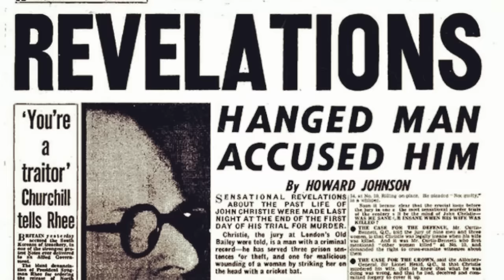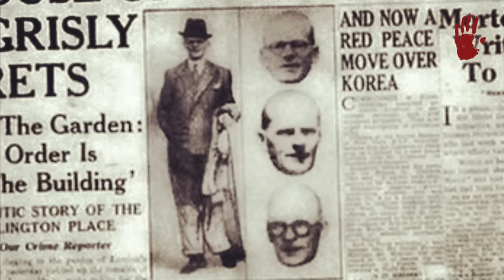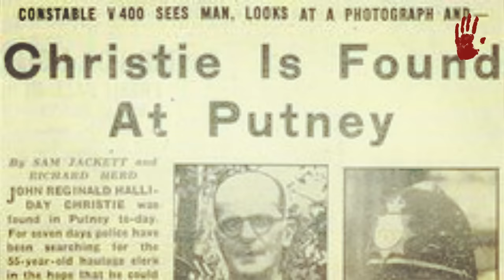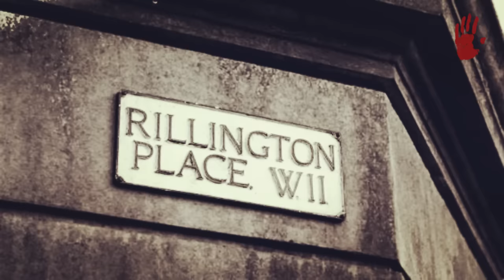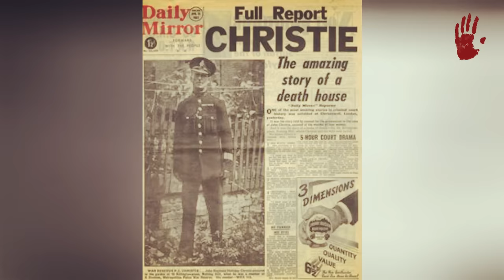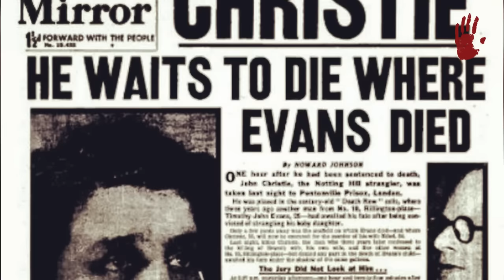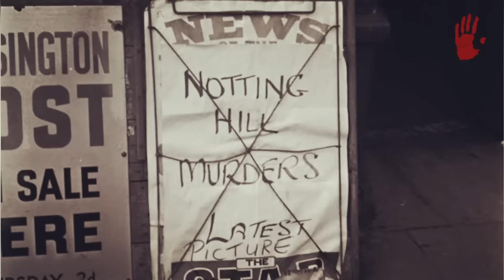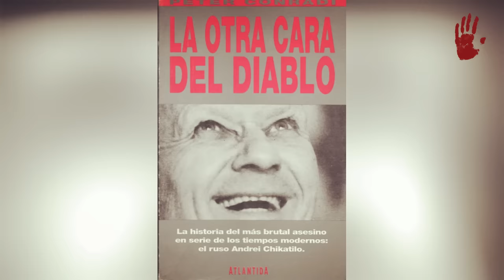JOHN CHRISTIE - "LOS ASESINATOS DE RILLINGTON PLACE"